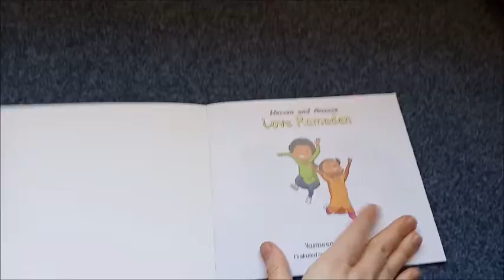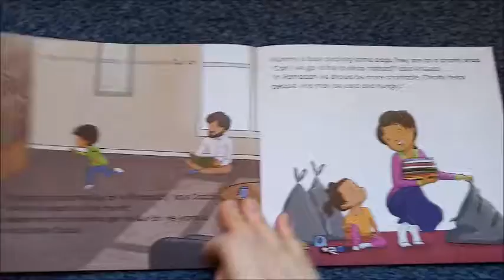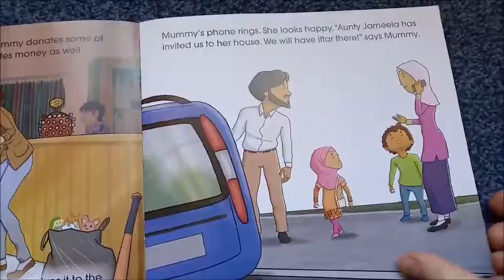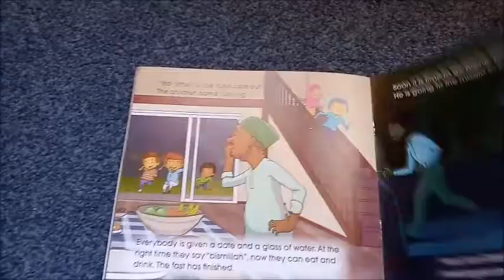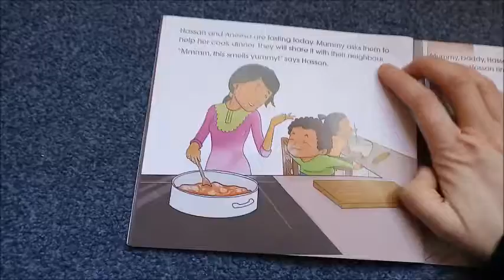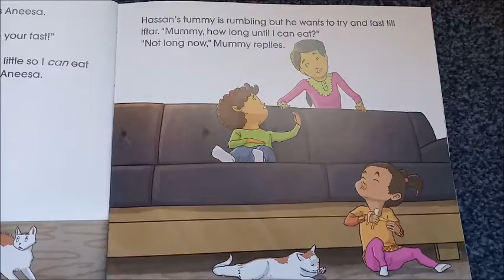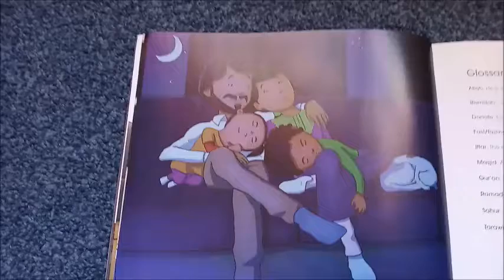Hassan and Aneesa Love Ramadan by Yasmeen Rahim; Story Time with Mrs Katlin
It is the night before Ramadan and Hassan and Aneesa are excited for it to begin. In Ramadan they will read the Qur'an, give charity, share food with neighbors, and try to fast. Follow them on the first day of Ramadan and find out why Hassan and Aneesa love it when the Muslim holy month arrives.